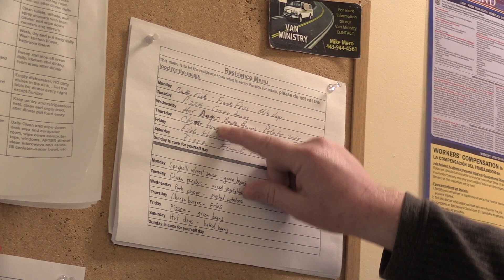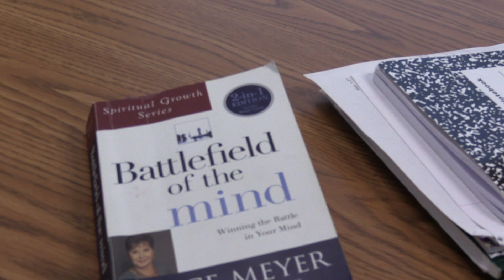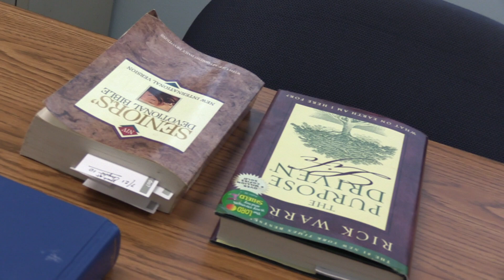Kingdom Talk: The Joseph House Mens Workshop Interviews and Tour